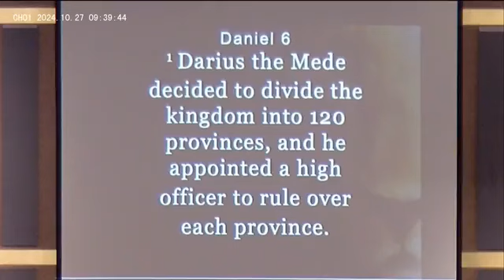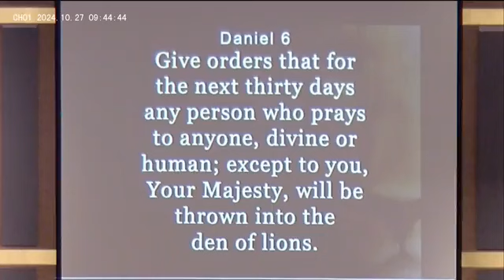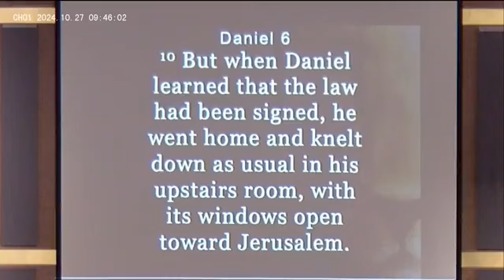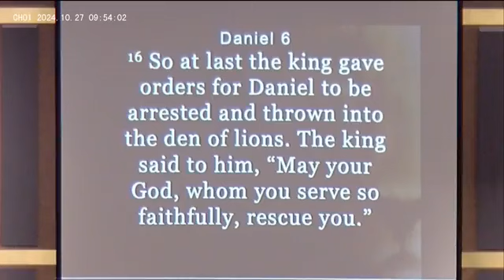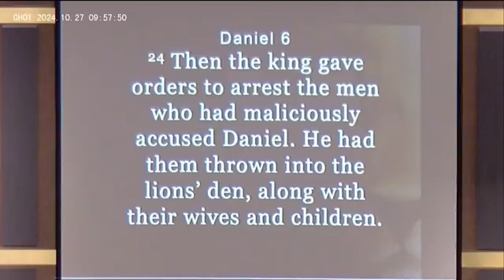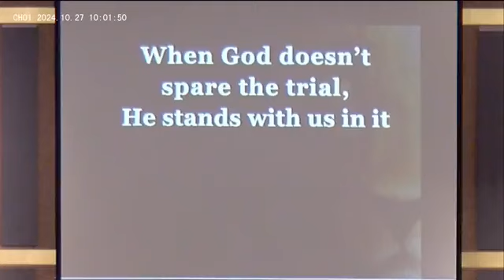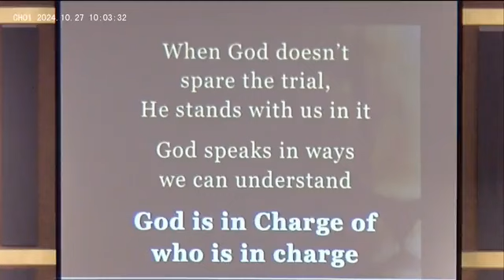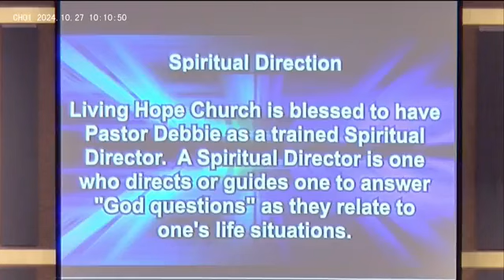In the Lions Den Full Worship Service Oct 27 2024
Pastor Shaun tells of Daniel and the lions den from Daniel 6 and God protecting Daniel from the lions.